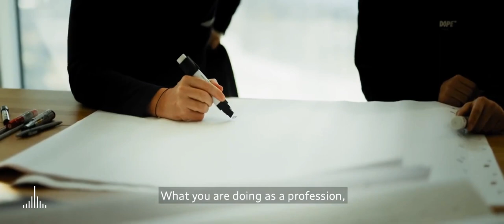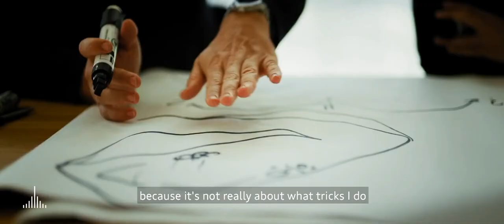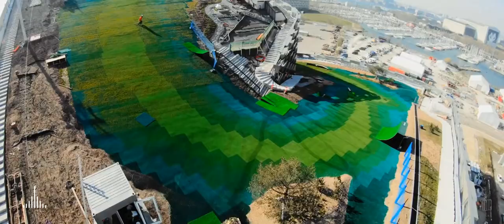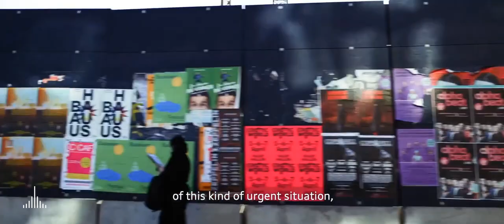Future Copenhagen - Copenhill Skiing on the roof of the cleanest factory by Bjarke Ingels